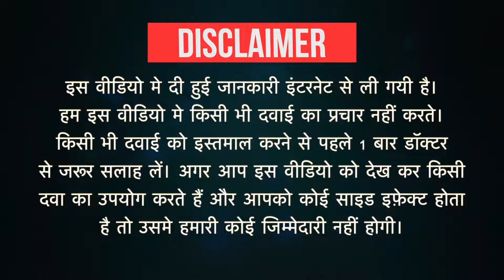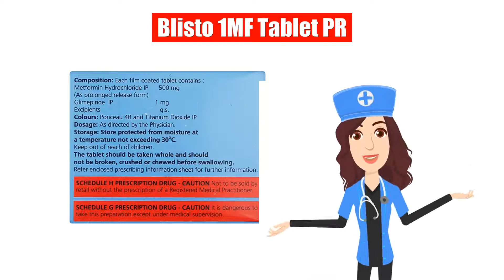Blisto 1MF Tablet PR Uses in Hindi | Side Effects | Dose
Blisto 1MF Tablet PR Uses in Hindi | Side Effects | Dosage